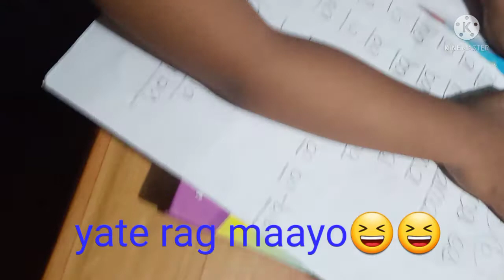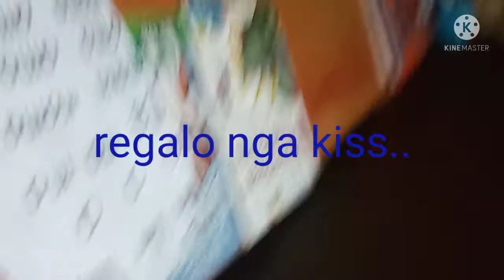Marc Lawrence Vlog./Practice og basa with mama...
magtarong ko skwela